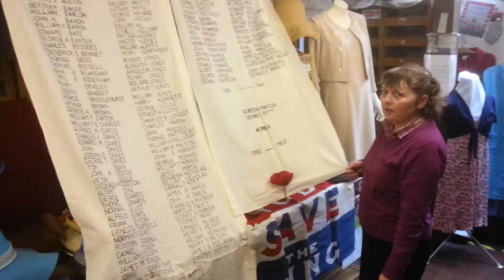Shop in Ludlow asking for war memorabilia to display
D-Day 70th anniversary display now being finalised at Poyners shop in Ludlow. The sister at the shop is calling for anyone with replica uniforms from the war years, or pictures of war-time Ludlow to come forward, to add to the personal stories and pictures from WWII they already have.